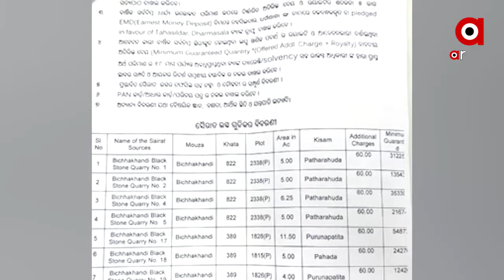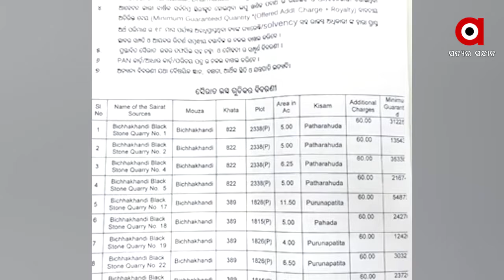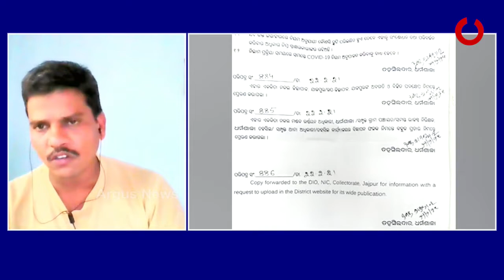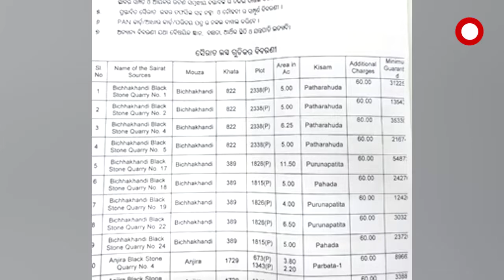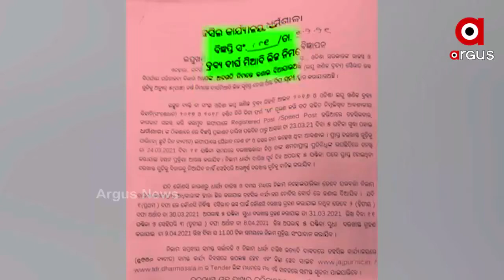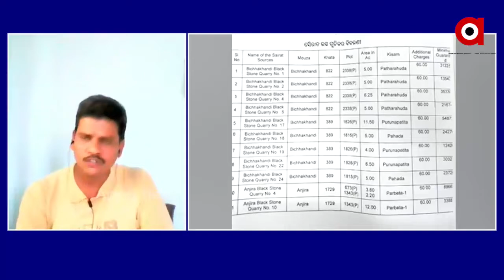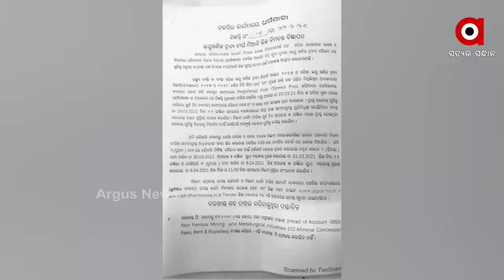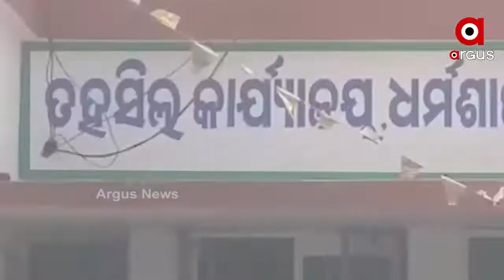Mata : ତହସିଲର ବାଦଶାହା